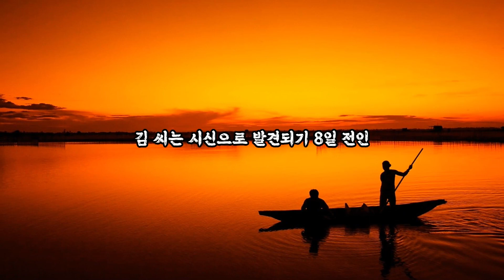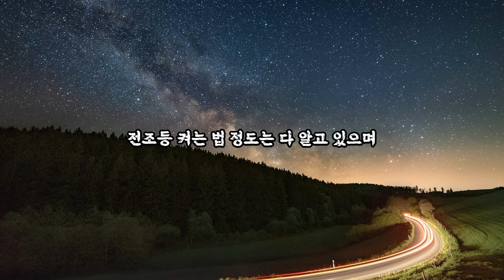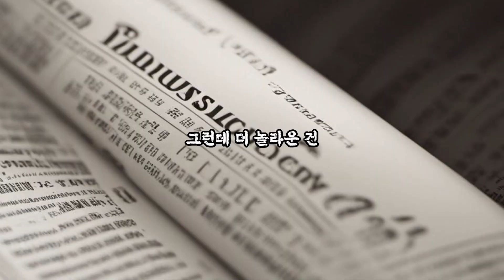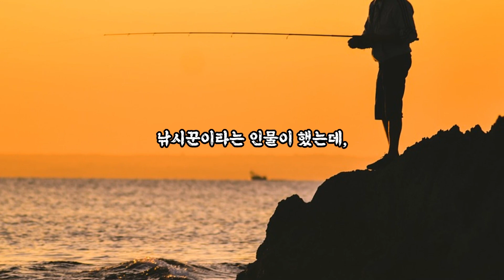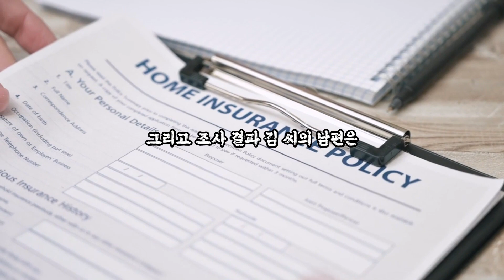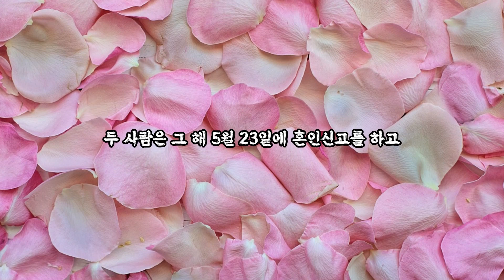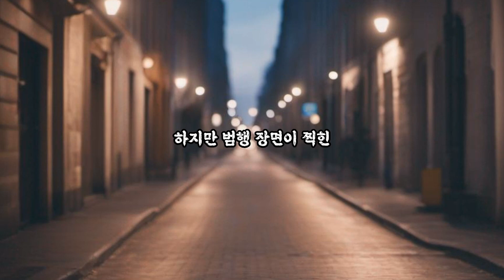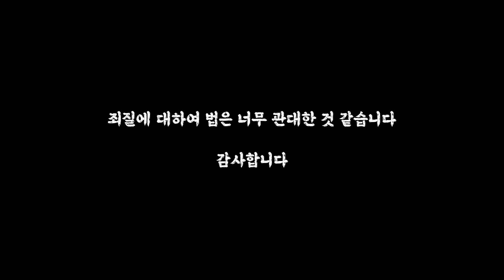(나주 임산부 살인 사건) 이 모든 것은 악마가 치밀하게 집필한 시나리오였다.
두 사람은 그 해 5월 23일에 혼인신고를 하고 법적으로 부부가 되었다.
하지만 이 모든 것은 악마가 치밀하게 집필한 시나리오였다.